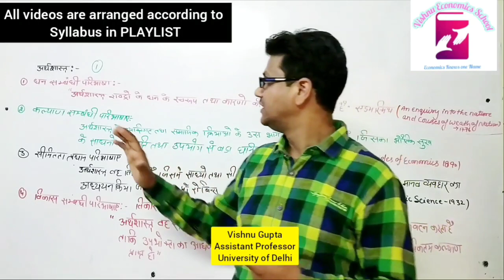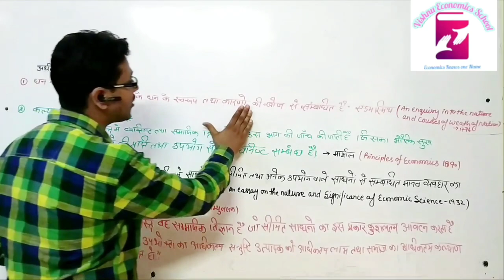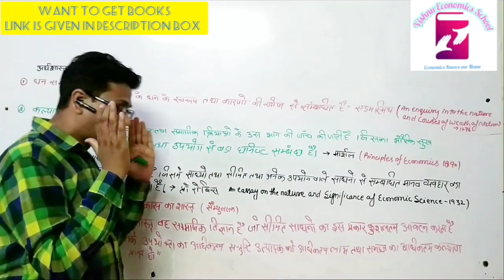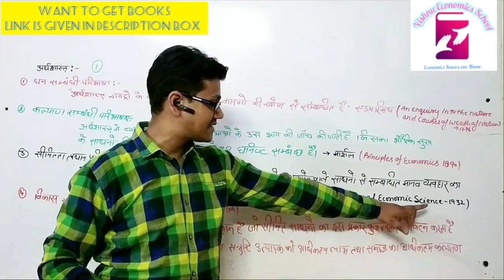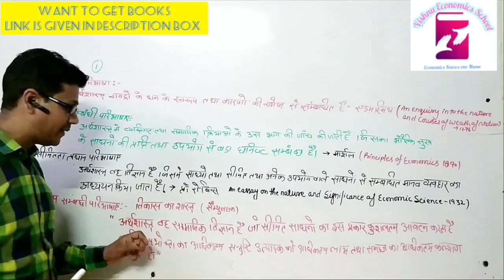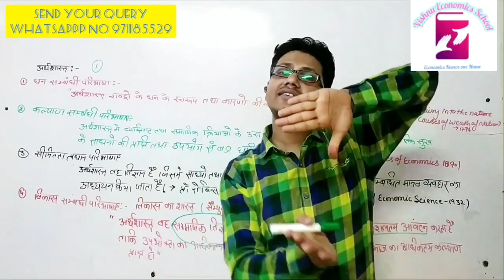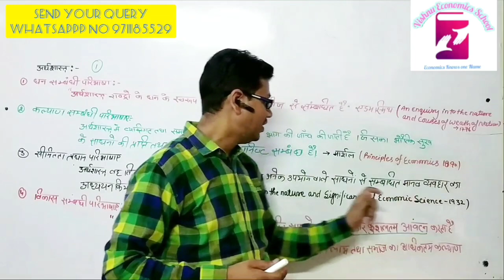अर्थशास्त्र क्या है | What is Economics | RPSC Assistant Professor | Grade 1 | Lecture | UGC NET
and GET
1 Complete Syllabus
2. Notes
3 Past year paper
4. Question bank
5. practice papers

NTA- NET (2 Year duration ) Rs. 5000
MA ECONOMICS
1 Advance microeconomics (RS 799)
2. Introductory macroeconomics  (RS 800)
3. International economics  (RS 801)
4. Public Finance (RS 802)

DELHI UNIVERSITY 🎓
1. B.A (P) Sem 1/ B.com (P) Sem 5 (Principles of Microeconomics) Rs 599
2. B.A(P) Sem 2
(Principles of Microeconomics) (Rs 600)
3.  B.A (P) Sem 3 / B.com (P) Sem 6 (Principles of Macroeconomics) (Rs 601)
4. B.A (P) Sem 4  (Principles of Macroeconomics) Rs 602
5.B.Com H Sem 1(GE), Eco (H)
INTRODUCTORY MICROECONOMICS (Rs 749)
6 B.Com H Sem 2 (GE), Eco (H)
INTRODUCTORY MACROECONOMICS (Rs 750)
7 GE Money and Banking 3rd sem (Rs 751)
10 B.A /B.com 2nd Year
Principal of Macroeconomics (Rs 754)
12 B.Com(H) SOL, 3rd year
macroeconomics   (Rs 756 and)
13. M.com Delhi University (Rs 1000)

NTA- NET
1 Introductory microeconomics

 • MICROECONOMICS
2. Introductory macroeconomics
NTA- NET Macroeconomics:

3. International economics

 • INTERNATIONAL ECO...
4. Public Economics
NTA - NET public Finance:

 • PUBLIC FINANCE
5. Money and Banking

DELHI UNIVERSITY 🎓
1. B.A (P) Sem 1/ B.com (P) Sem 5 (Principles of Microeconomics)

2.DU/ B.A(P) Sem 2/  Principles of microeconomics:

3.  B.A (P) Sem 3 / B.com (P) Sem 6 (Principles of Macroeconomics)

 • MACROECONOMICS
4.  DU/ BA (P) Sem IV/ Principles of  Macro Economics:

5.B.Com H Sem 1(GE), Eco (H)
INTRODUCTORY MICROECONOMICS

5. B.Com H Sem 2 (GE), Eco (H)
INTRODUCTORY MICROECONOMICS

 • Introductory Macr...
6. B.A /B.com 2nd Year

7. B.Com(H) SOL, 2nd-year microeconomics 2

8. B.Com(H) SOL, 3rd year
macroeconomics
9. M.Com (Managerial Economics )

CBSE Board
11th Class microeconomics
11th Class Statistics
12th Class Macroeconomics
12th Indian economics